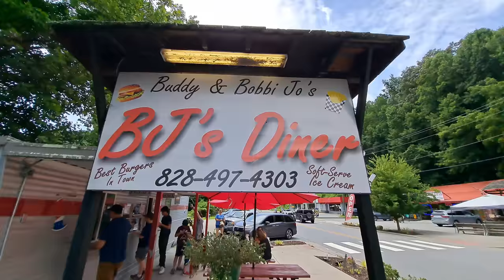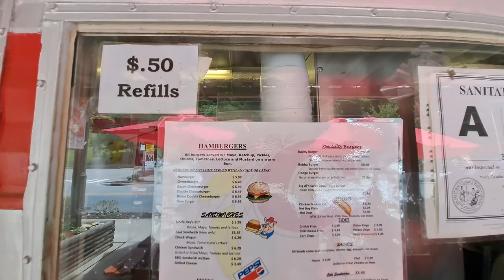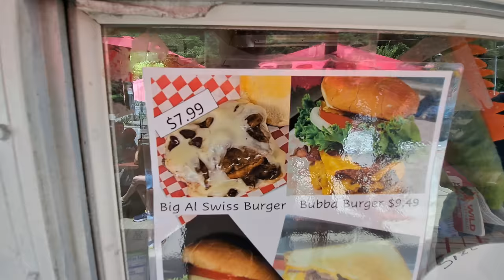BJ's Diner - Cherokee, NC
CORRECTION: I mistakenly said that BJ's Diner was on Highway 19, but it is actually on Highway 441.

BJ's Diner claims to have the best burgers in Cherokee. Watch and see if we agree.